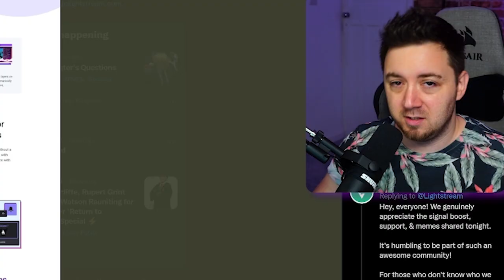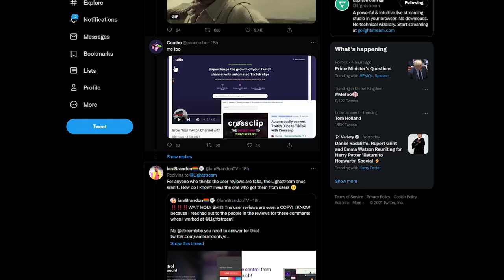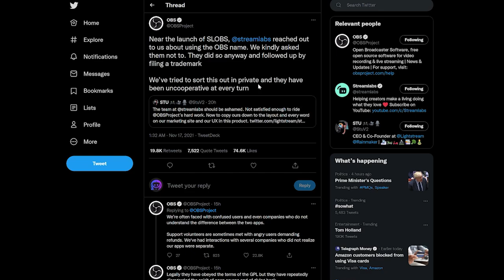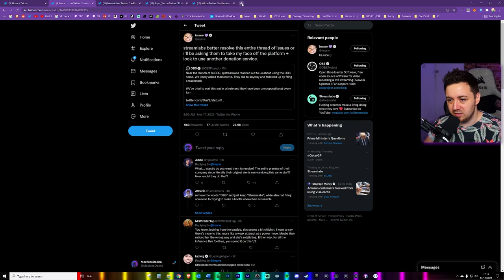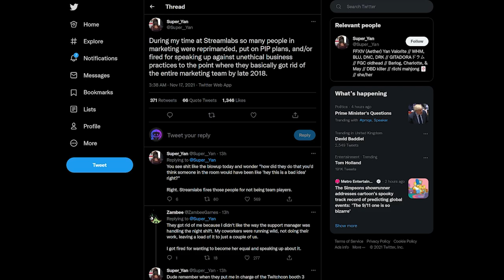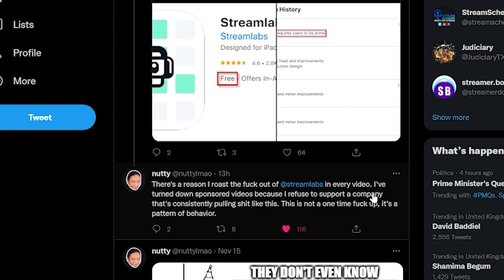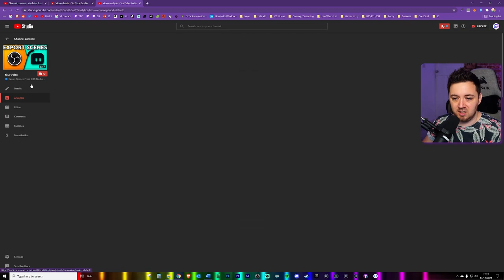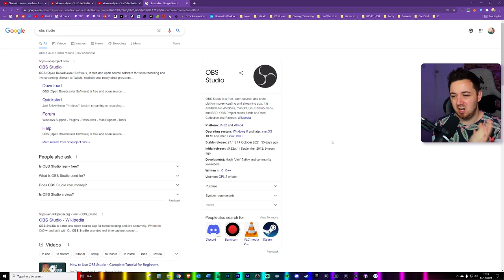🚫 Streamlabs PR Meltdown - Live Streaming History!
On 16th Nov 2021 Lightstream tweeted that Streamlabs had copied their website to which Streamlabs responded that it was placeholder text and that they had updated that website.

From here, the streaming community then started sharing stories about bad business practices or questionable tactics from Streamlabs and the way they operate.

This created a feverish storm of reaction from the streaming community, and seemed to entice different people to discuss their own stories and experiences with Streamlabs.

Many memes were generated, and people weighed in on the topic including:

Pokimane
"streamlabs better resolve this entire thread of issues or i’ll be asking them to take my face off the platform + look to use another donation service."

Hasanabi
"i will never use streamlabs  again if they don’t immediately resolve this matter."

Even Elgato and OBS Studio said that there were some questionable business practices of allegedly copying or leveraging their IP.

OBS Studio in particular said that:

"Near the launch of SLOBS, Streamlabs reached out to us about using the OBS name. We kindly asked them not to. They did so anyway and followed up by filing a trademark

We’ve tried to sort this out in private and they have been uncooperative at every turn

We’re often faced with confused users and even companies who do not understand the difference between the two apps.

Support volunteers are sometimes met with angry users demanding refunds. We've had interactions with several companies who did not realize our apps were separate.

Legally they have obeyed the terms of the GPL but they have repeatedly disregarded the spirit of open source and of giving back."

In this video I talk about exactly what happened and how it all unfolded on Twitter, I then provide some information about why this was completely predictable and some practical guidance for streamers who are looking to move away from Streamlabs and SLOBS.

-- 🏷️ Description Tags --
Stream drama, Streamlabs drama, SLOBS drama, Streamlabs meme, streamlabs I made this meme, streamlabs plagiarism, streamlabs bad business practices, live streaming platforms, slobs vs obs studio

-- ⏲️ Vid Timestamps --
Streamlabs Copying Elgato Stream Deck Meme:(0:00)
Streamlabs Cancel Drama with Lightstream – Background!:(0:18)
Streamlabs Drama on Twitter – How it Unfolded! :(1:32)
OBS Studio Streamlabs Tweet - Twitter Streaming Drama:(4:34)
Going from Bad to Nuclear for Streamlabs:(6:08)
Streamlabs Ex-Employees on Streamlab’s Predatory Business Culture:(7:20)
Was This Predicable from Streamlabs? Questionable Patterns of Behaviour:(9:16)
Empirical Evidence Shows People Are LEAVING Streamlabs OBS:(10:18)
Streamlabs Using OBS Name to Advertise on Google?:(11:38)
Companies Should Learn from Streamlabs’ Terrible PR Experience:(12:07)
Customer Leaving Streamlabs OBS – Practical Help & Guidance:(13:00)